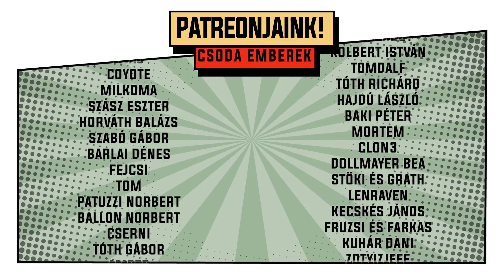Cook with Geeks #3 | Quesadilla #2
Ma quesadilla készül a Dávci konyhájában és csak egyet égetett oda. Az azért nem rossz arány, na. Ez itt a második rész, mert nyilván volt egy kis internetpara!